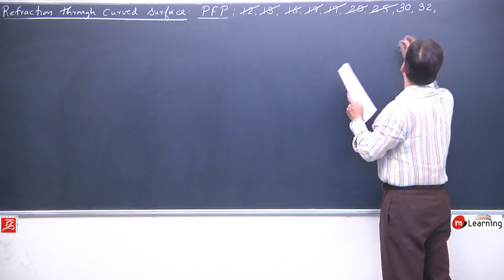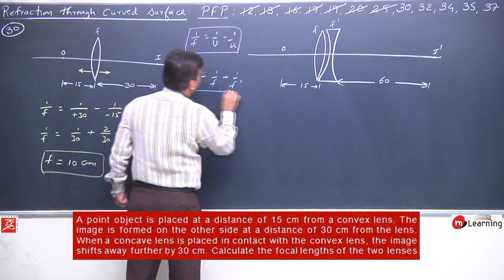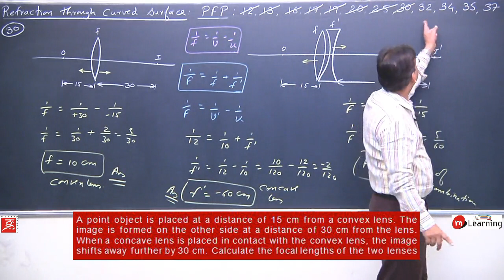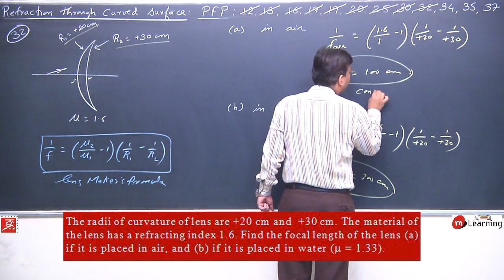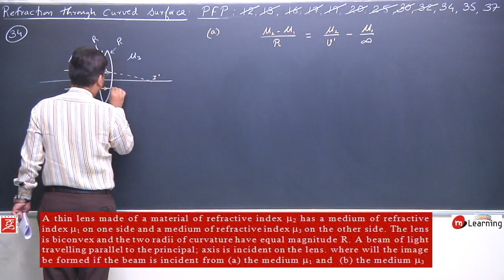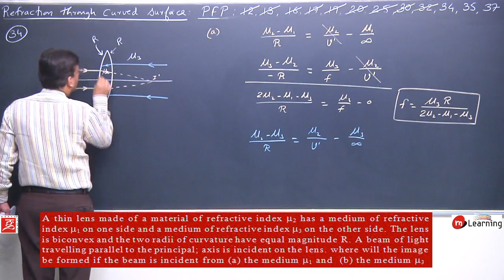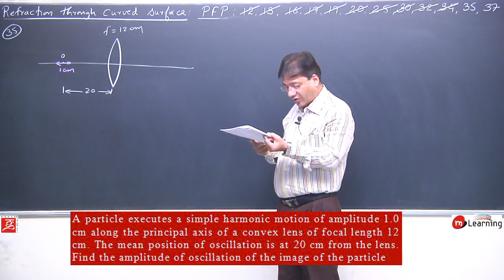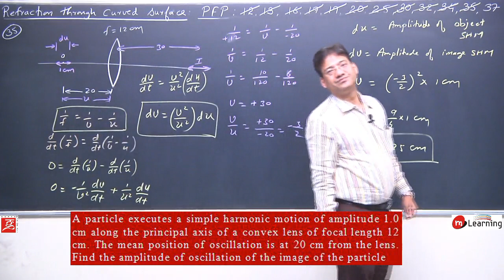Refraction Through Curved Surfaces and Lenses (Doubt Discussion) - 22 For Class 12th